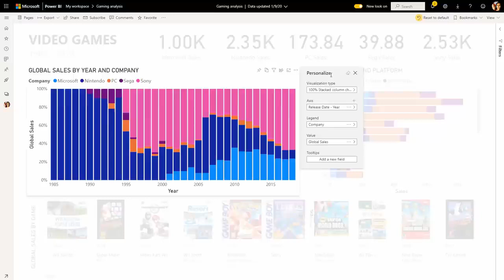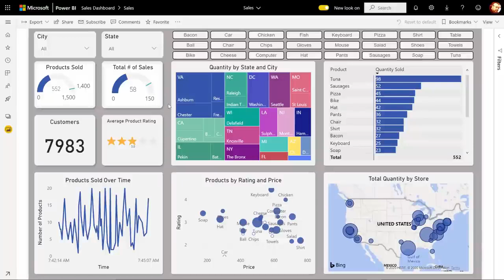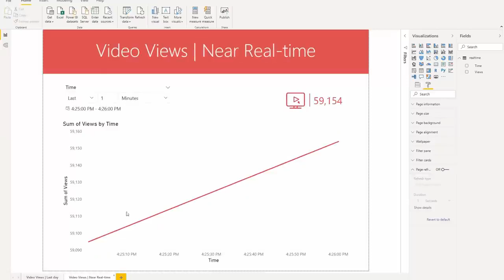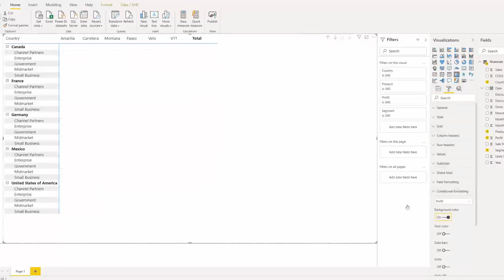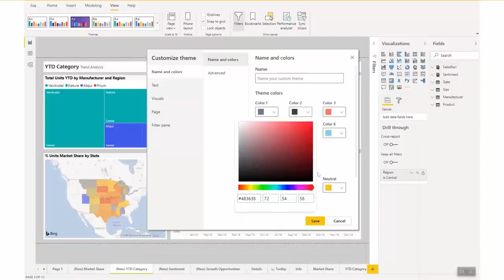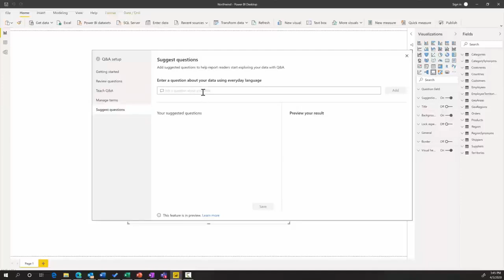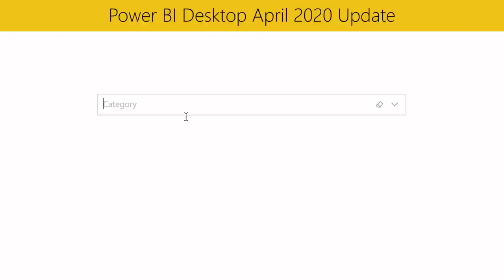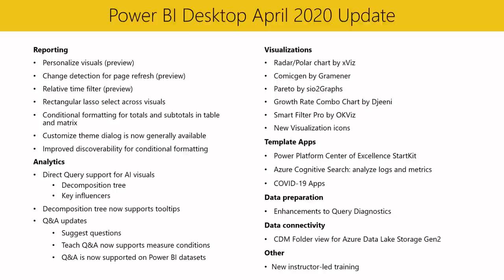Что нового в Microsoft Power BI April 2020 (powerBI)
Что нового в Microsoft Power BI April 2020 (powerBI) - очень много материалов, книги для обучения, курсы, задания на

Вот полный список обновлений в этом месяце:
Reporting
- Personalize visuals (preview), Change detection for page refresh (preview), Relative time filter (preview), Rectangular lasso select across visuals, Conditional formatting for totals and subtotals in table and matrix, Customize theme dialog is now generally available, Improved discoverability for conditional formatting

Analytics
- Direct Query support for AI visuals: Decomposition tree, Key influencers
- Decomposition tree now supports tooltips
- Q&A updates: Suggest questions, Teach Q&A now supports measure conditions, Q&A is now supported on Power BI datasets

Visualizations
- Radar/Polar chart by xViz, Comicgen by Gramener, Pareto by sio2Graphs, Growth Rate Combo Chart by Djeeni, Smart Filter Pro by OKViz, New Visualization icons

Template Apps
- Power Platform Center of Excellence StartKit, Azure Cognitive Search: analyze logs and metrics, COVID-19 Apps

Data preparation: Enhancements to Query Diagnostics
Data connectivity: CDM Folder view for Azure Data Lake Storage Gen2
Other: New instructor-led training